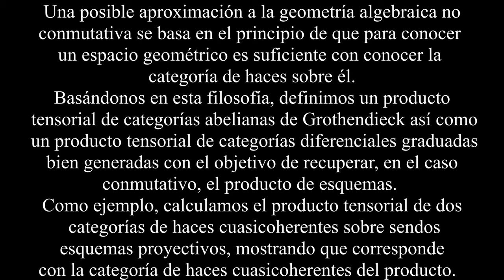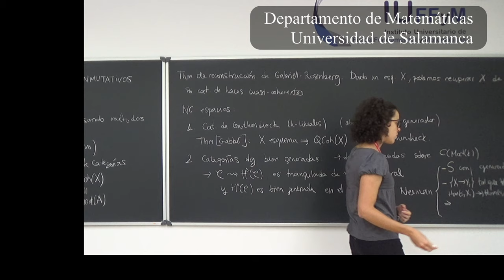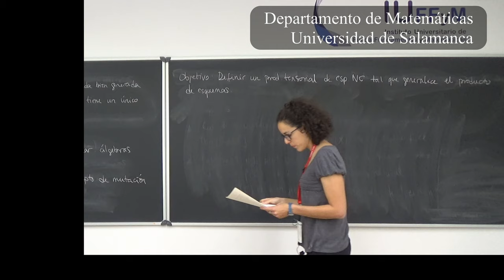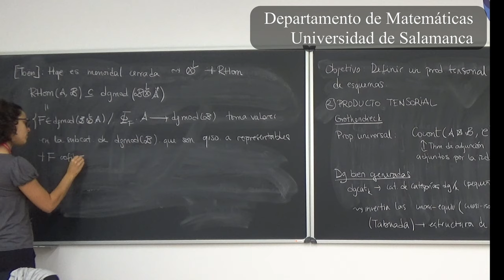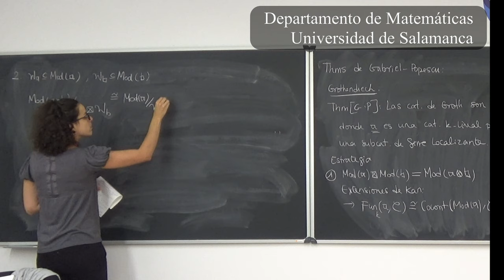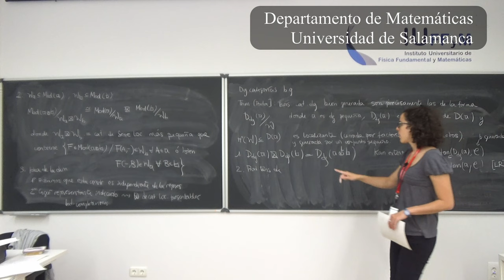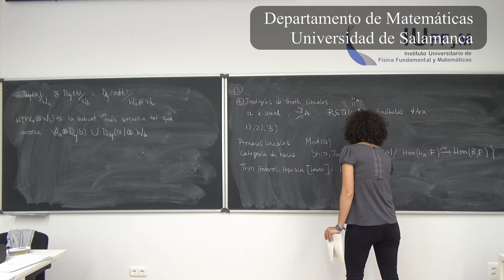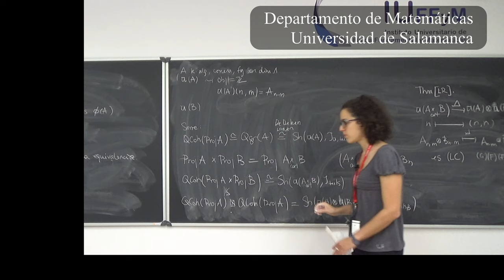Julia Ramos Producto Tensorial en Espacios No Conmutativos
En el marco de los Seminarios de Investigación del Departamento de Matemáticas de la Universidad de Salamanca, Dña Julia Ramos González impartió una conferencia sobre los el producto tensorial de categorías.

Resumen: Una posible aproximación a la geometría algebraica no conmutativa se basa en el principio de que para conocer un espacio geométrico es suficiente con conocer la
categoría de haces sobre él. Basándonos en esta filosofía, definimos un producto tensorial de categorías abelianas de Grothendieck así como un producto tensorial de categorías diferenciales graduadas
 bien generadas con el objetivo de recuperar, en el caso conmutativo, el producto de esquemas. Como ejemplo, calculamos el producto tensorial de dos categorías de haces cuasicoherentes sobre sendos
 esquemas proyectivos, mostrando que corresponde con la categoría de haces cuasicoherentes del producto.